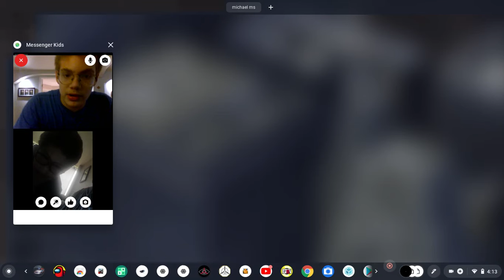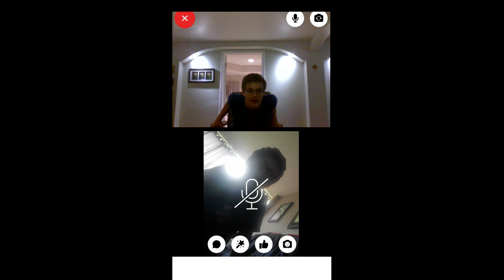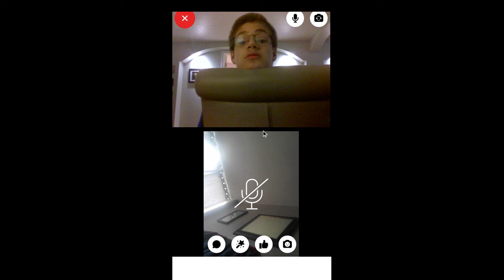piouy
We just talk about mrbeast listen we don't talk about mr. Beast means why am I insane I said mrbeast okay that's what I'm going to get shocked that okay the whole point of the video was just denied it was just a video okay I'm just making videos to make the video okay it's a video.